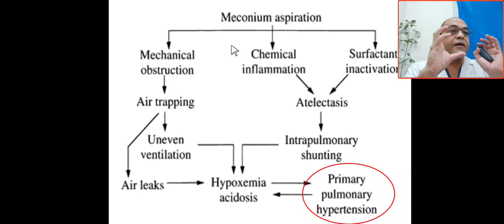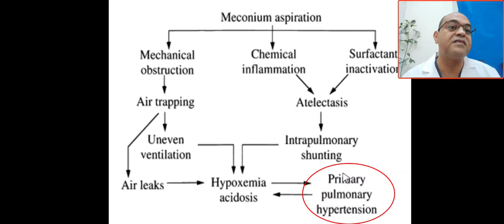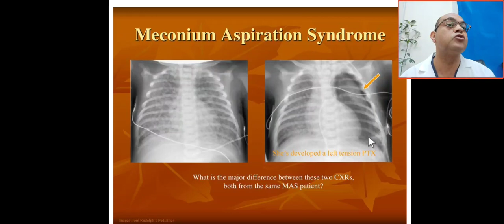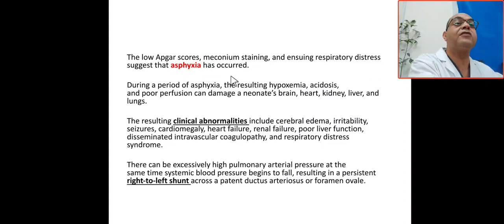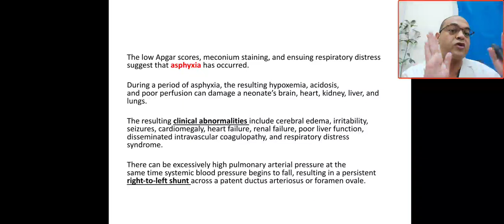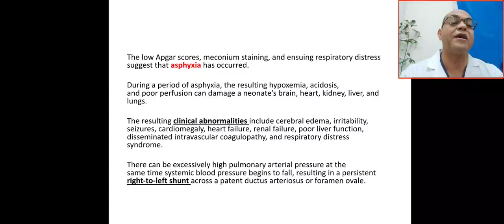MCQ5 MAS, PPHN, asphyxia, pneumothorax, air leak, HYpoxia, acidosis, right to left shunt, PDA, ASD